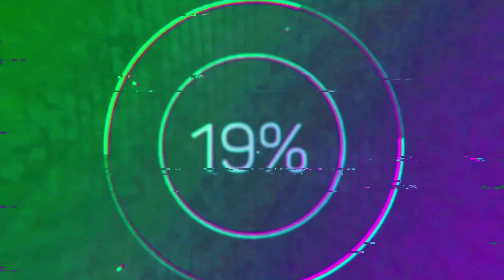RELAXING MUSIC ROAD TRIP TOUR IN INDIANAPOLIS GOING TO OHIO WITH BEGINNER DRIVER